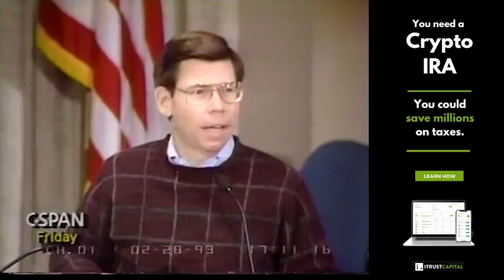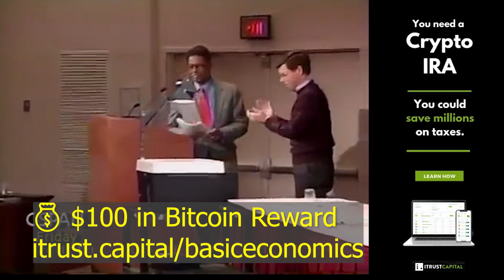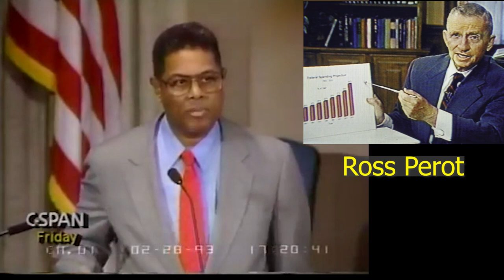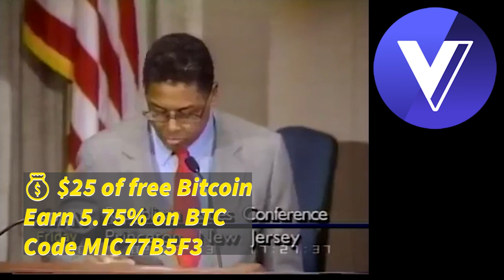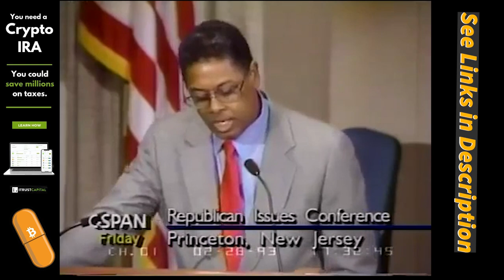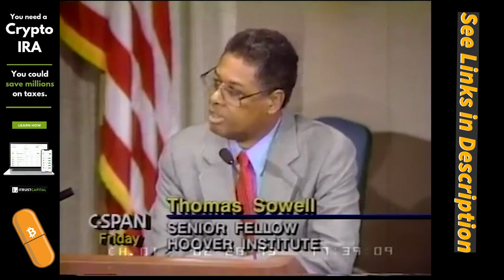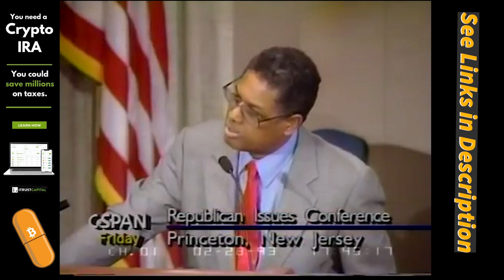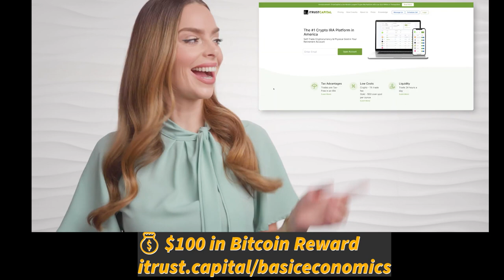THOMAS SOWELL - MODERATION IS SURRENDER! How the RNC fails us (1993)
Suggested Reading List 📚: